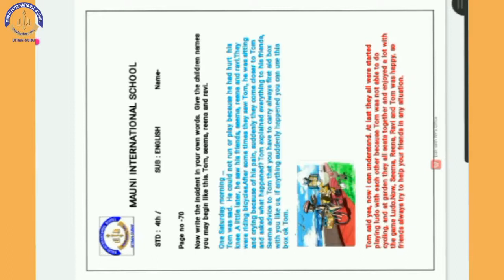English - Write an Incident || Mauni International School